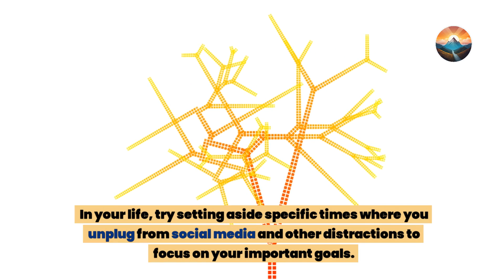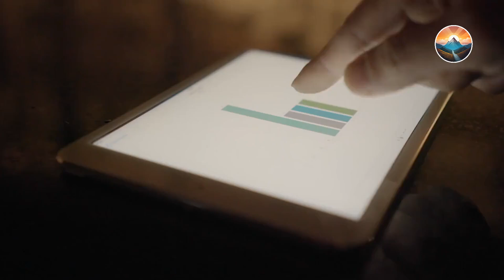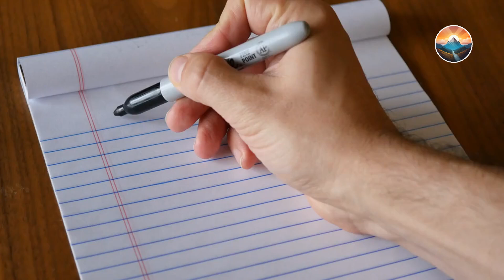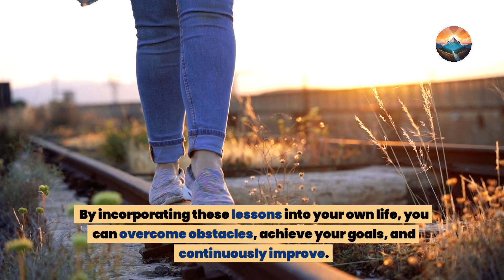Win Like Hamilton: Formula 1 Champion’s Secrets to Success Revealed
Lewis Hamilton's secrets to success go far beyond speed and racing. They're about developing a winning mindset, embracing trial and error, and valuing your unique perspective. By understanding and implementing these lessons from Lewis Hamilton, you can overcome obstacles, achieve your goals, and continuously improve in your personal and professional life.

In this video, we explore the following key areas:

Mental Preparation: Lewis Hamilton emphasizes the importance of mental preparation in staying focused and avoiding distractions. Learn how Lewis Hamilton’s techniques for mental preparation can help you stay on track and achieve your goals. Mental preparation is crucial for success, and Lewis Hamilton's strategies can guide you in honing your mental preparation.

Continuous Improvement: Discover how Lewis Hamilton embraces trial and error to refine his strategies. Continuous improvement is a core part of Lewis Hamilton’s success, and you can apply these principles to your own endeavors. Embracing continuous improvement like Lewis Hamilton ensures that you are always evolving and improving.

Valuing Your Perspective: Recognizing and claiming your worth is crucial. Lewis Hamilton’s journey teaches us the importance of valuing your perspective. By valuing your perspective, you can stand out and achieve greatness. Learning to value your perspective is key to unlocking your full potential.

Creating Structure and Rewards: Lewis Hamilton sets clear goals and rewards himself for achievements. Creating structure and rewards in your life can keep you motivated and on track. Learn how to create structure and set rewards like Lewis Hamilton. Structuring your goals and rewards can drive your continuous improvement.

Self-Care and Recovery: Listening to your body and replenishing your energy are essential for sustained success. Lewis Hamilton’s tips on self-care and recovery are invaluable. Implementing self-care and recovery strategies will help you maintain peak performance. Self-care is a vital part of Lewis Hamilton’s success formula.

Join us as we delve into the mindset of a champion and uncover practical tips that you can use to enhance your own life. Whether you're a fan of Lewis Hamilton, Formula 1, or simply looking for inspiration and motivation, this video is packed with insights that you won't want to miss.

Lewis Hamilton: Lewis Hamilton is a name synonymous with success and winning. Learn from Lewis Hamilton’s strategies and insights. Lewis Hamilton’s journey is filled with valuable lessons for everyone. Lewis Hamilton’s dedication to his craft is truly inspirational.

Winning Mindset: Developing a winning mindset is key to achieving your goals. Discover how Lewis Hamilton’s winning mindset has driven his success. Embrace the winning mindset to overcome challenges. A winning mindset is essential for continuous improvement. Lewis Hamilton’s winning mindset can transform your approach to life.

Success Strategies: Implement success strategies that have worked for Lewis Hamilton. Success strategies are essential for continuous improvement. Learn success strategies to achieve your goals. Lewis Hamilton’s success strategies are applicable to any field. Adopting success strategies will enhance your personal growth.

Mental Preparation: Mental preparation is crucial for staying focused and achieving goals. Learn mental preparation techniques from Lewis Hamilton. Embrace mental preparation to enhance performance. Effective mental preparation can lead to success. Lewis Hamilton’s mental preparation methods are invaluable.

Continuous Improvement: Embrace continuous improvement like Lewis Hamilton. Continuous improvement is a journey that leads to success. Learn continuous improvement strategies to stay ahead. Continuous improvement is key to personal growth. Lewis Hamilton’s continuous improvement techniques can be applied in any field.

Personal Growth: Lewis Hamilton’s journey is a testament to personal growth. Achieve personal growth by applying these lessons. Personal growth is essential for success. Embrace personal growth to reach your full potential. Lewis Hamilton’s story highlights the importance of personal growth.

Formula 1: Discover insights from the world of Formula 1. Lewis Hamilton’s success in Formula 1 offers valuable lessons. Formula 1 is a challenging and rewarding field. Learn from Lewis Hamilton’s Formula 1 experiences. Formula 1 teaches valuable life lessons.

Champion Mindset: Cultivate a champion mindset with tips from Lewis Hamilton. A champion mindset is essential for achieving greatness. Learn the champion mindset from Lewis Hamilton. Embrace the champion mindset for success. Lewis Hamilton’s champion mindset is inspirational.
Self-Care: Self-care is crucial for sustained success. Learn self-care strategies from Lewis Hamilton. Embrace self-care to maintain peak performance. Self-care is a key part of Lewis Hamilton’s routine. Effective self-care can enhance your success.